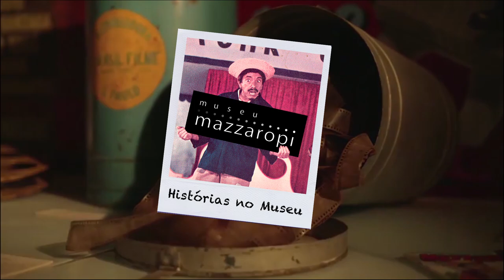Histórias no Museu - Jeca Contra o Capeta (curiosidades e cenas em HD) #07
O Histórias no Museu de hoje está imperdível! Separamos as melhores cenas e curiosidades sobre o filme Jeca Contra o Capeta, de 1975. Vem assistir com a gente!

HistóriasNoMuseu MuseuMazzaropi O canal do Museu Mazzaropi é o canal oficial do Amácio Mazzaropi no Youtube. Aqui você vai se divertir com as melhores cenas dos filmes e também poderá assistir os filmes completos em alta qualidade, documentários, entrevistas, matérias e muito mais. Uma grande homenagem ao cineasta, diretor, produtor, ator, comediante e cantor que encantou o Brasil no circo, rádio, televisão e cinema. O canal do Museu Mazzaropi é o canal oficial do Amácio Mazzaropi no Youtube. Aqui você vai se divertir com as melhores cenas dos filmes e também poderá assistir os filmes completos em alta qualidade, documentários, entrevistas, matérias e muito mais. Uma grande homenagem ao cineasta, diretor, produtor, ator, comediante e cantor que encantou o Brasil no circo, rádio, televisão e cinema.